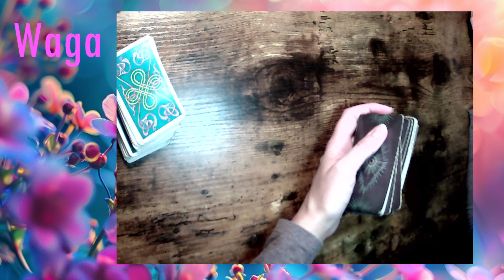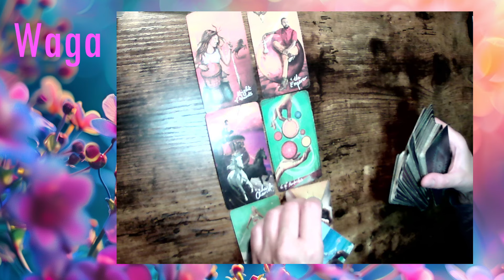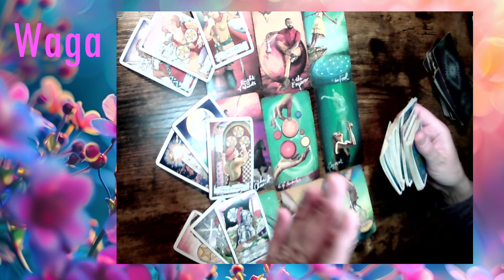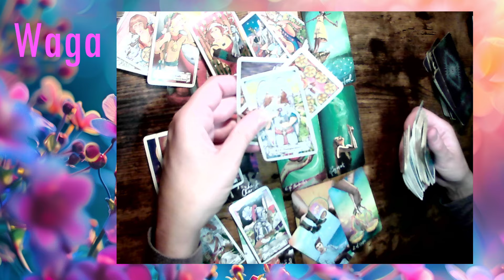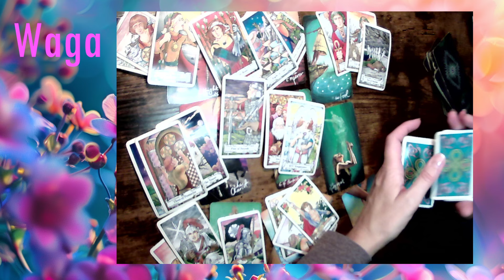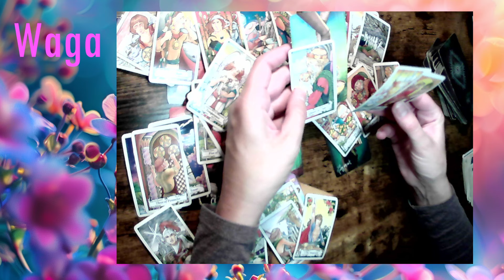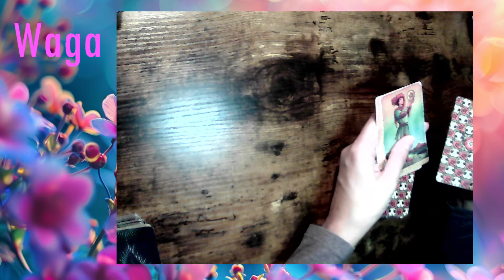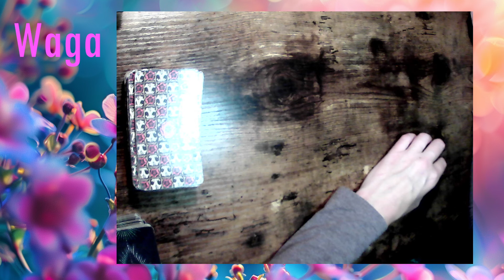WAGA - CZYTANIE DLA SAMOTNYCH WAG ZE ZLAMANYM SERCEM....